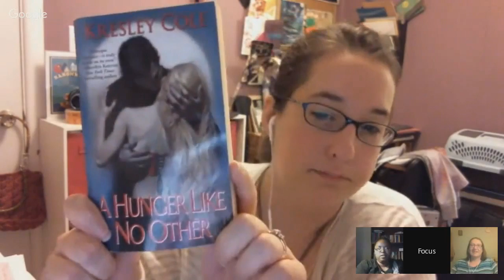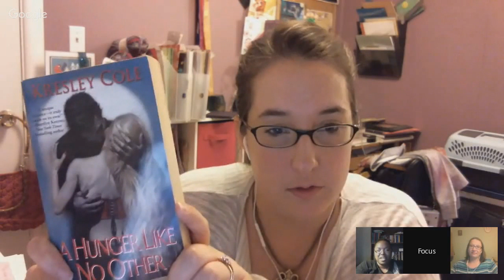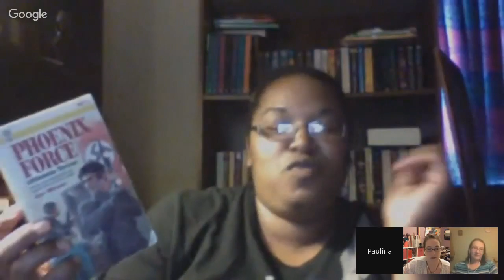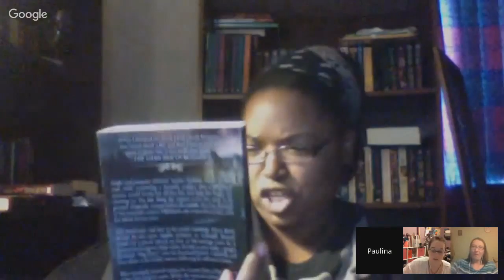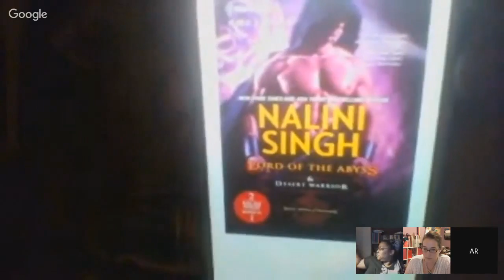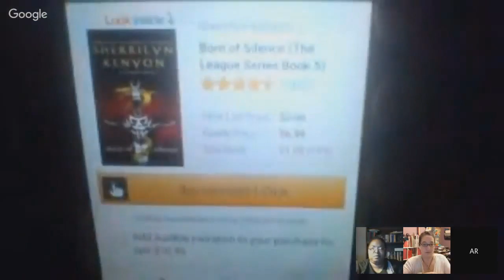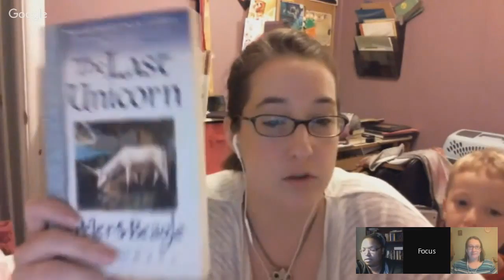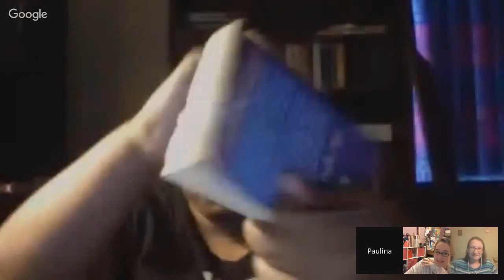Episode 006: Author Mixer Talking about Our Top 5 books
Hosts Elle, AR, and Paulina discuss their top 5 favorite books.

Elle:
A Hunger Like no Other by Kresley Cole
Alanna the First Adventure by Tamora Pierce
The Last Unicorn by Peter S Beagle
Radiance by Grace Draven
Silver Metal Lover by Tanith Lee

AR DeClerck
Swiftly Tilting Planet by Madeleine L'Engle
The Phantom Toll Booth by Norton Juster
Lord of the Abyss by Nalini Singh
Born of Silence by Sherrilyn Kenyon
Heart of Obsidian by Nalini Singh

Paulina Woods:
Wishing for a Highlander by Jessi Gage
Pheonix Force - Ultimate Terror by Gar Wilson
Never Seduce a Scot by Maya Banks
NIght Play by Sherrilyn Kenyon
The Perfect Wife by Lynsay Sands